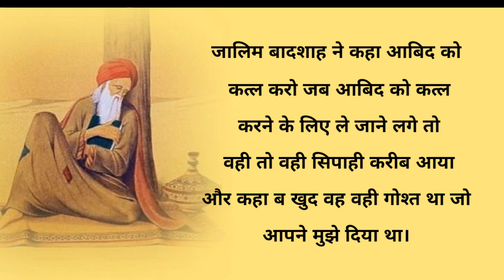! Story Of A Oppressor King ! एक जालिम बादशाह की कहानी MH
About this channle and me :

Friends I am shahid shaikh and I have created MEALTH HEART channle so that you can get waqiyat,hadees,quraan,wazifa,Amal,masail, Stories,durood,health tips and more informative content related to islam and islam.